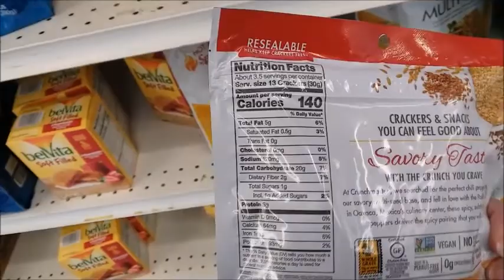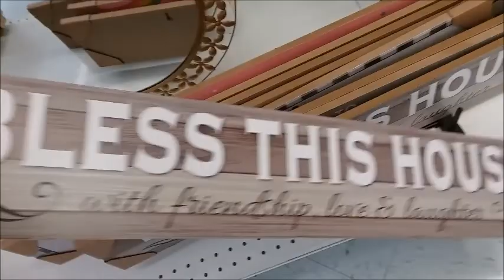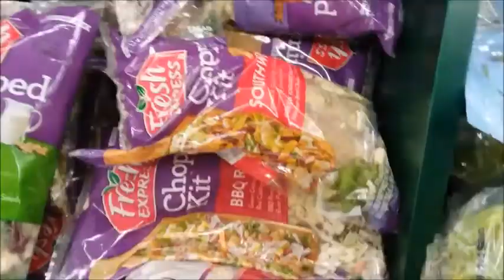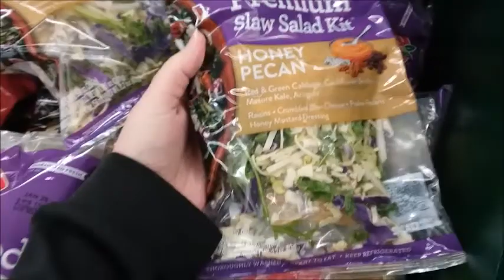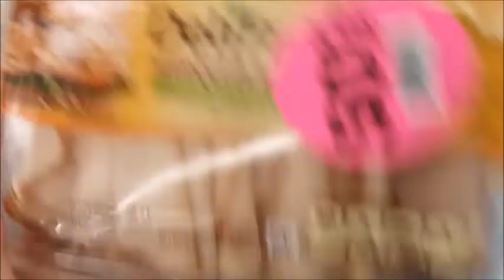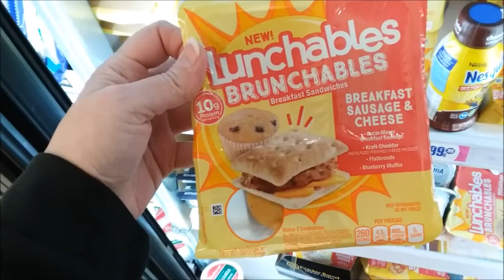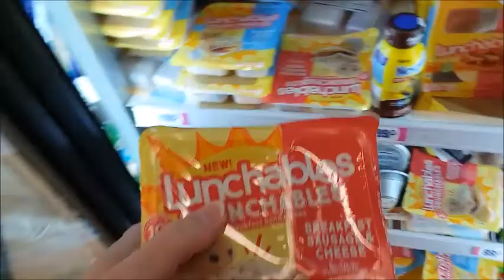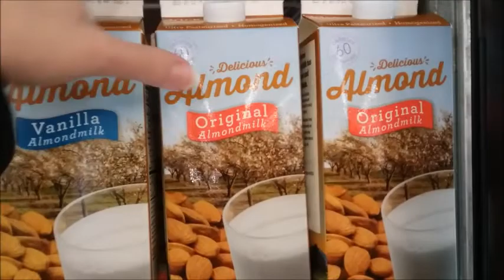99 cent store haul